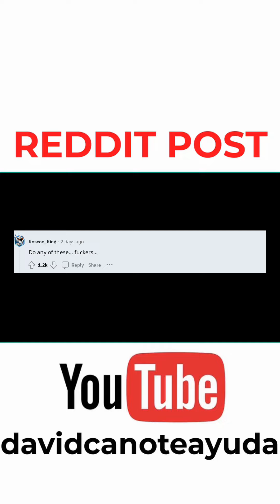Paying good deeds forward!